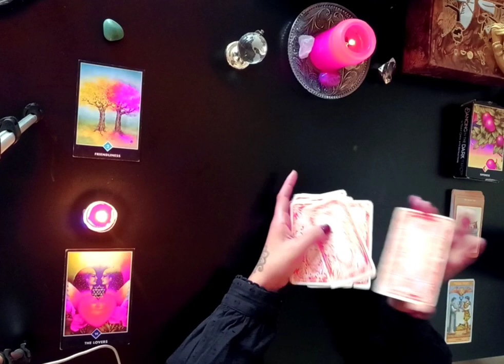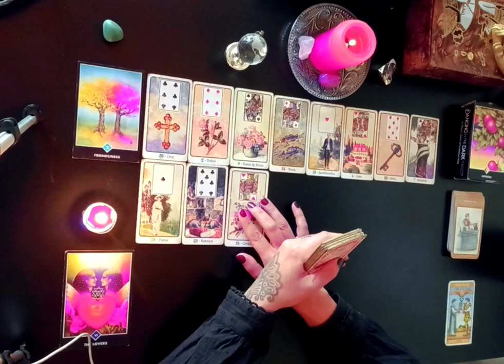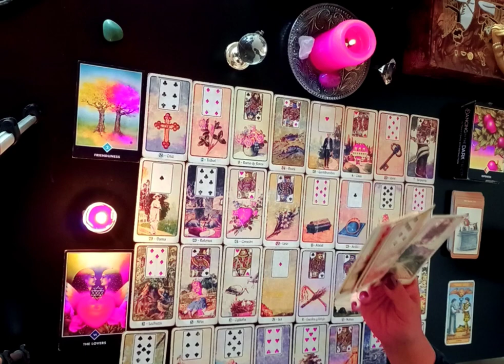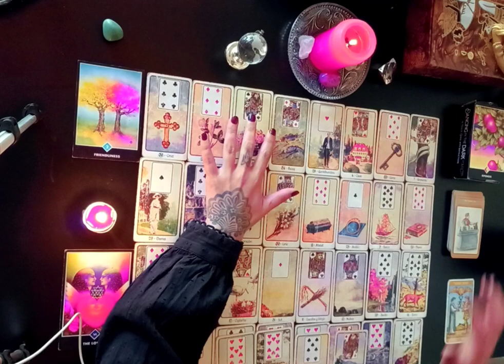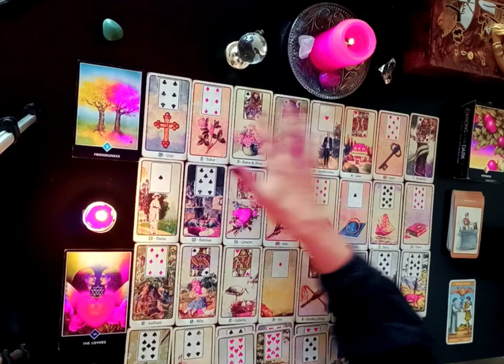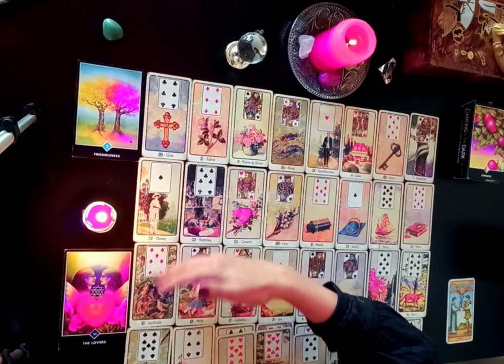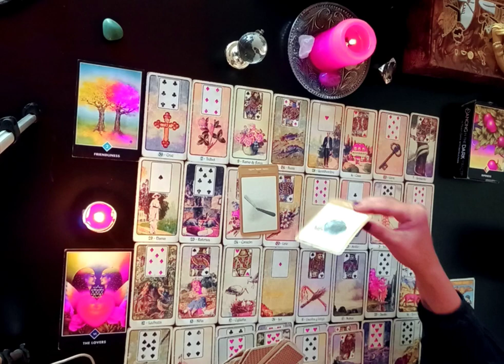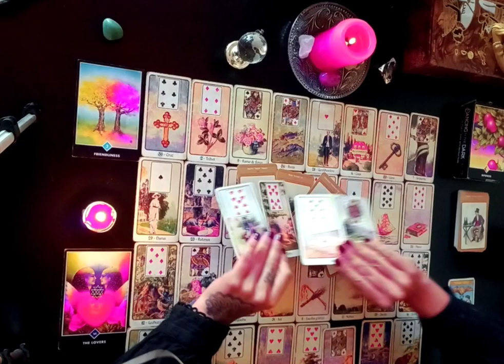SAGITARIO ♐️ TAROT GITANO ❗️ AMOR🔮🚨